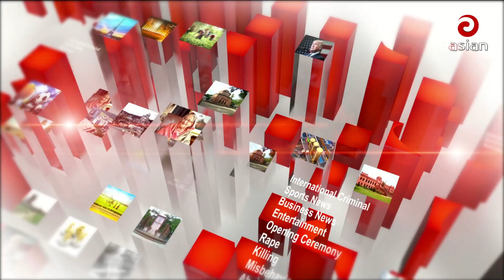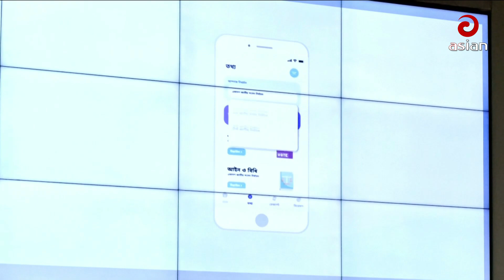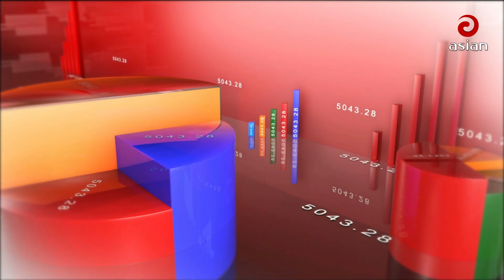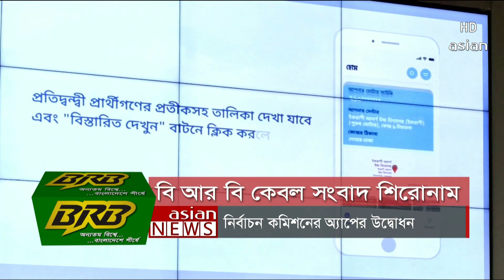রাত সাড়ে ৯টার সংবাদ | এশিয়ান নিউজ | ১২ নভেম্বর ২০২৩ | Asian TV